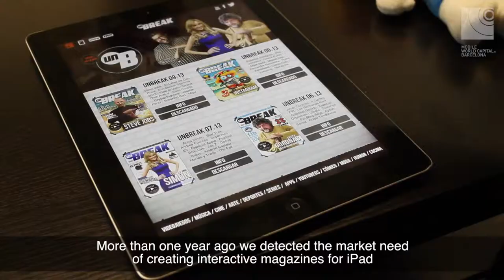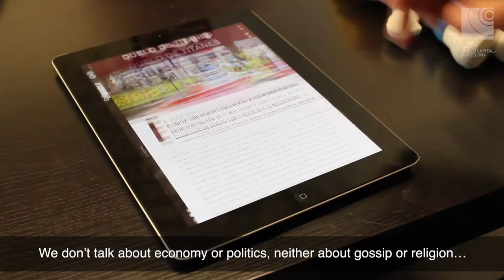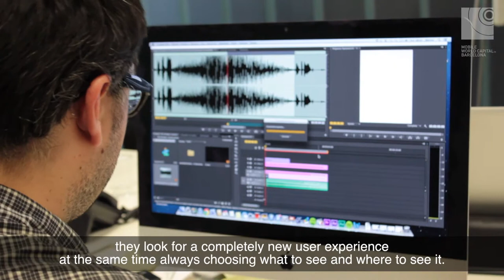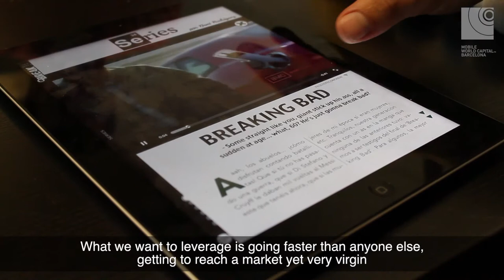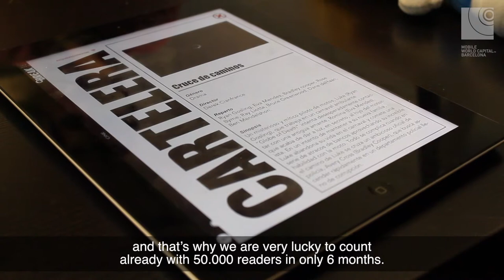Mobile Entrepreneur Series (II) Interview UnBreak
Series of Interviews of Mobile Entrepreneurs based or orginal from Barcelona or around.
In this video, we're interviewing UnBreak magazine from Girona, creators of a new mobile based magazine.